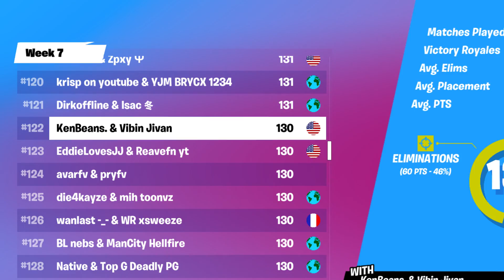The BEST We've Every W-Keyed a Cash Cup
I can't believe how many elims we got this tourney! That was some good looks for the future of our w-keying! We just gotta warmup a bit more at the start and we're cheeeelin